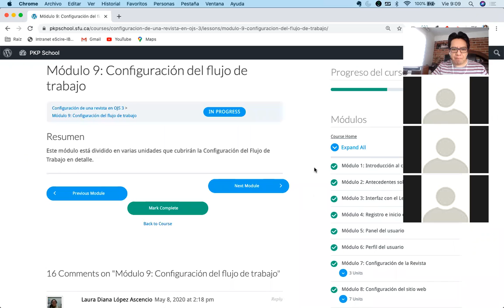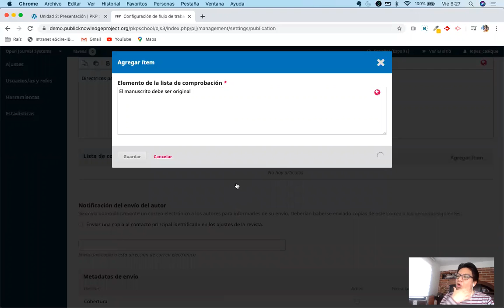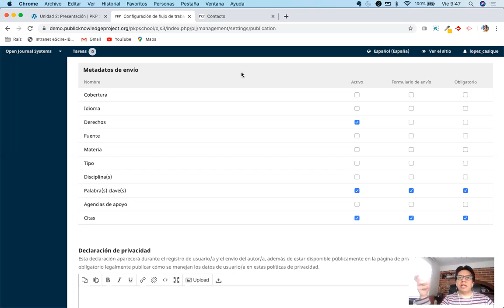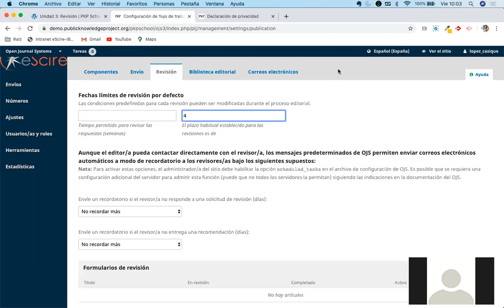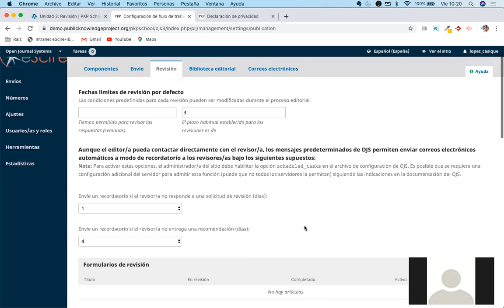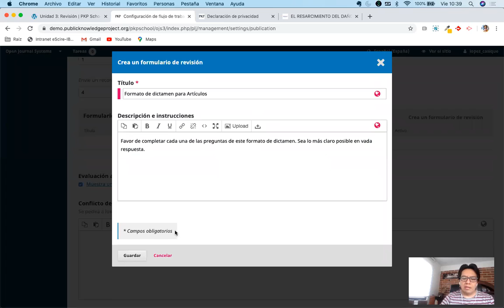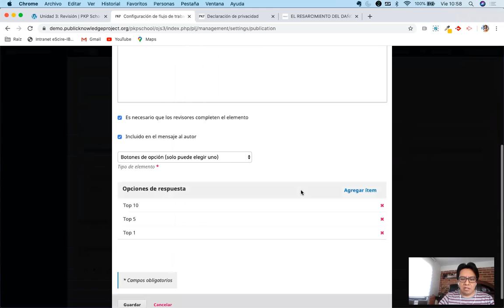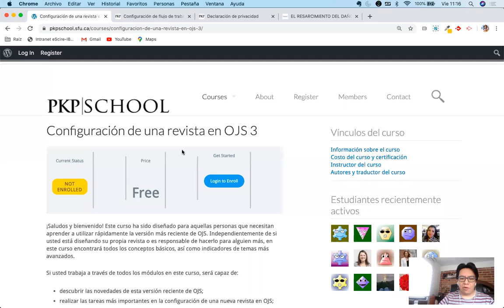PKP School - Configuración de una revista en OJS 3 (5 de 5)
Cursos de acompañamiento para la certificación en PKP School - Configuración de una revista en OJS 3.

- Módulo 9: Configuración del flujo de trabajo